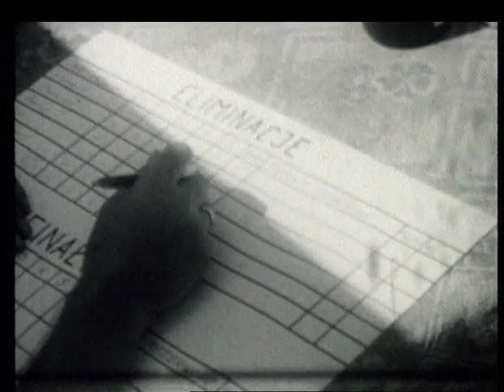Ładunek pokładowy - film Krzysztofa Kalukina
UWAGA! FILM BEZ DŹWIĘKU. Zachował się tylko obraz.
 Bardzo stary film Krzysztofa Kalukina z rejsu statkiem Polskich Linii Oceanicznych. Krzysztof Kalukin był reżyserem i autorem zdjęć wielu filmów dokumentalnych - autor nagradzany i ceniony. Współcześnie jego prace prezentowane są bardzo rzadko. Podejrzewam, że postaci występujące jeszcze żyją. Rzadko na pokładzie statku handlowego była profesjonalna kamera i rejestrowała wydarzenia. Tym bardziej przed erą zapisu cyfrowego. Nawet bez dźwięku robi wrażenie.